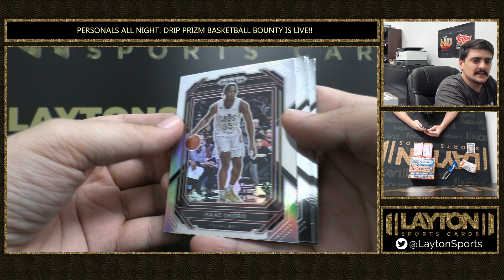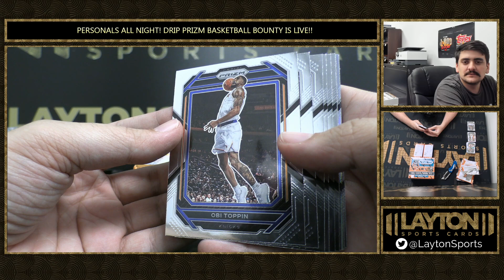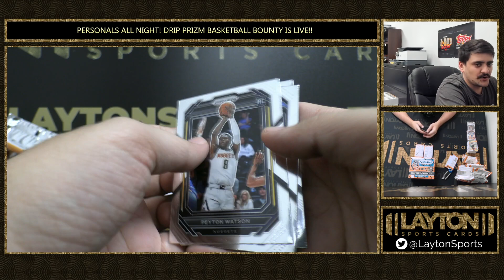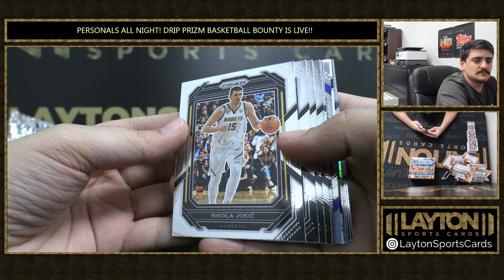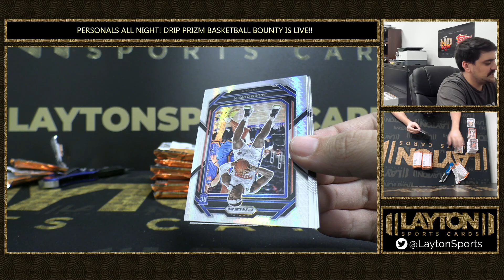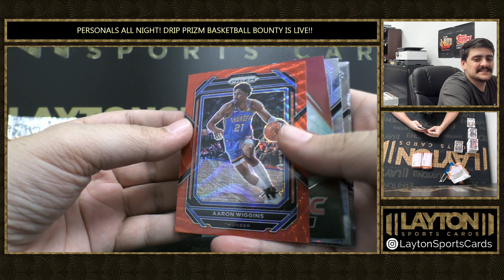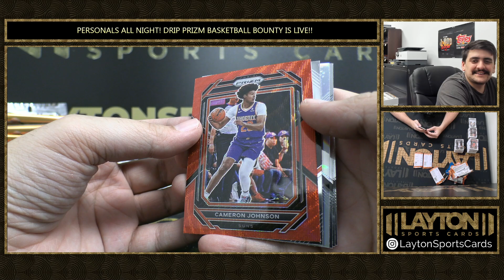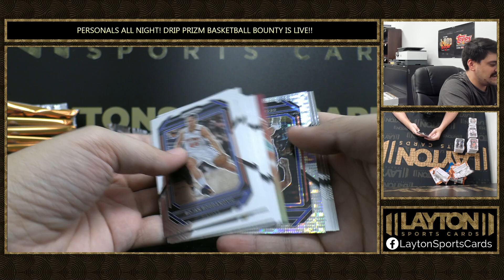2 Boxes Of 2022 23 Prizm Basketball For Sam A